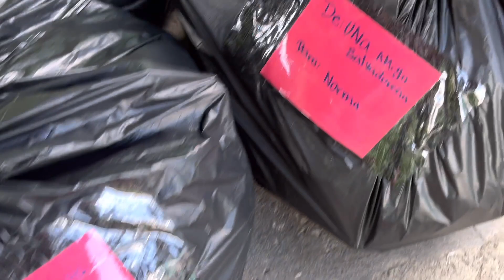NOS DIJERON METICHES POR ABRIR ESTA CAJA pero la suscriptora que la envió nos autorizo en hacerlo.